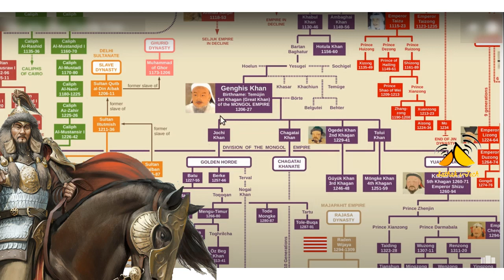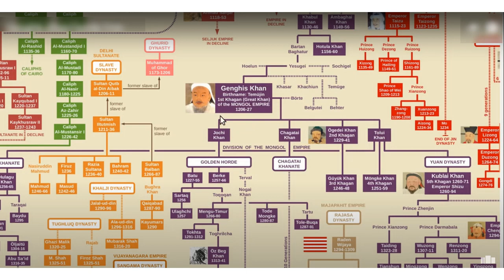Genghis Khan✨ | செங்கிஸ்கான்| இப்படியும் ஒரு மன்னரா | பயங்கரமான ஆள இருக்காரே😲😲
Genghis Khan, was the founder and first Great Khan of the Mongol Empire, which became the largest contiguous empire in history after his death. He came to power by uniting many of the nomadic tribes of Northeast Asia

Science And Technology | Computer Tips | Mobile Tips | Computer Troubleshoot | Error Correction | Educational